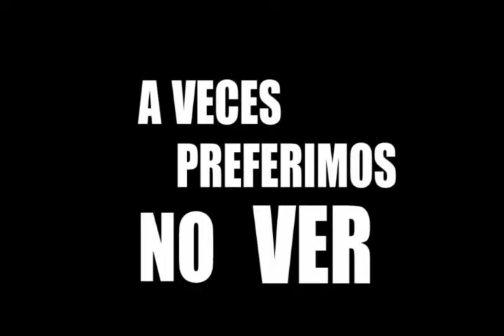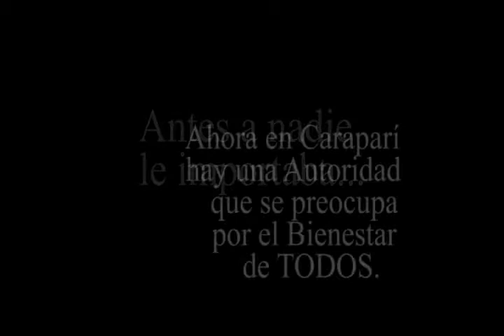Programa de Invalidez - Carapari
Gobierno Autonomo Regional del Chaco TArijeño - Carpari